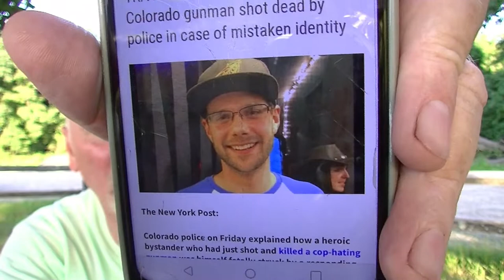A REAL Hero Stops Gunman Then Killed By Police 6/27/21